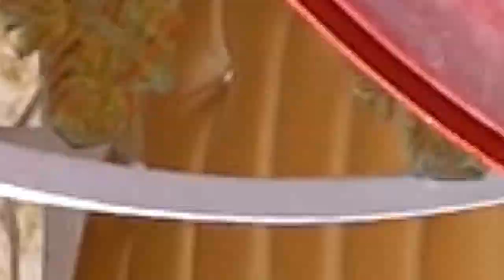TREYLIR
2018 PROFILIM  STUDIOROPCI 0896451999